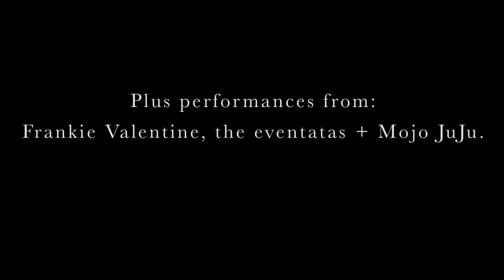SmutBookLaunch_Edit - Computer.m4v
SMUT is an artistic publication between three male poets, three female designers, and one raunchy photo shoot. It features prose by Si, Andy Jans-Brown and Benjamin W. Wild, artworks by Aime Lou, design by Sarah Cook, a photo shoot by Luke David Kellett and edited by Cara Fox.

The result is a sticky, salacious, dark and ludicrous document, which was refused printing because of it's "potentially offensive material".

This is the book launch held in Melbourne 2010.